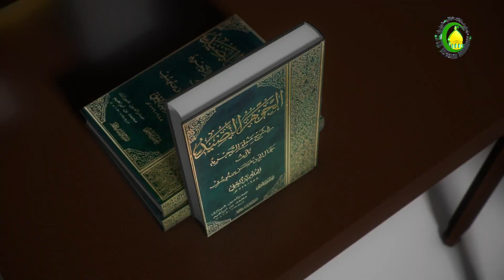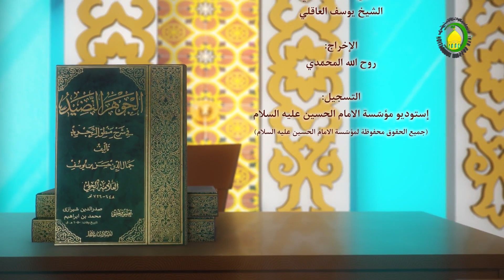70 الفصل الثالث في القضايا و أحوالها، من خارج الکتاب - الأستاذ:سماحة الشیخ فضیل الجزائری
70    الفصل الثالث في القضايا و أحوالها، من خارج الکتاب - الأستاذ:سماحة الشیخ فضیل الجزائری